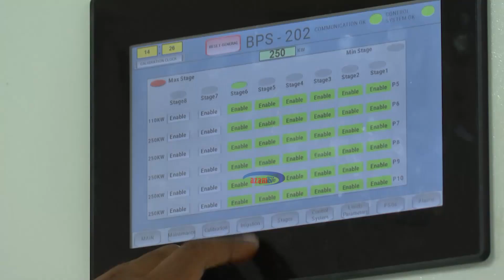MAKALA | Mto Wami waleta neema Bagamoyo Sugar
Tazama namna Mto Wami unavyonufaisha kiwanda cha Bagamoyo kinachozalisha sukari kilicho chini ya Bakhresa Group.

Ndio maana tunasema "Mito ni maisha yetu"